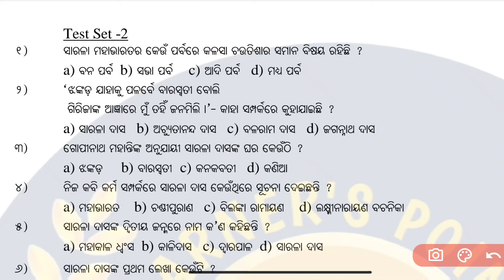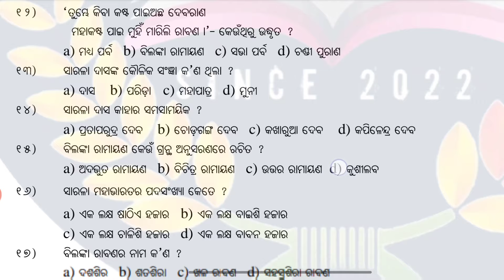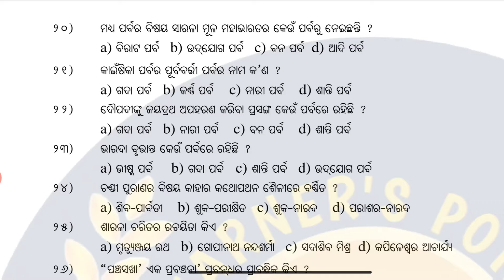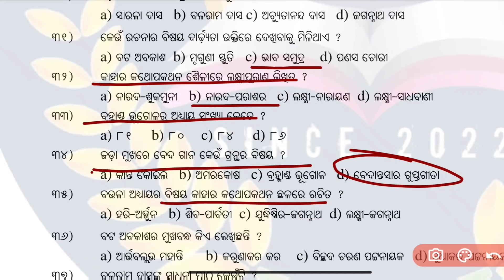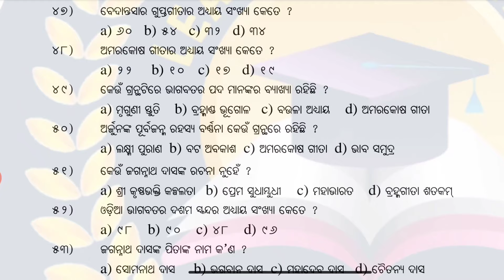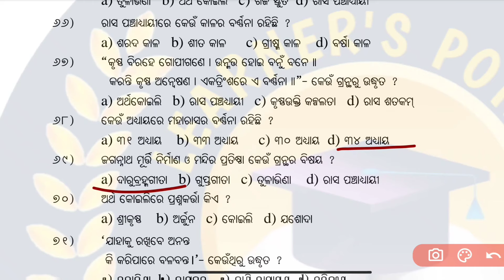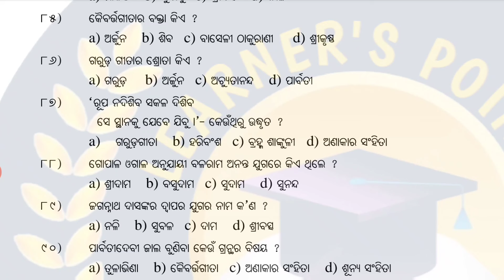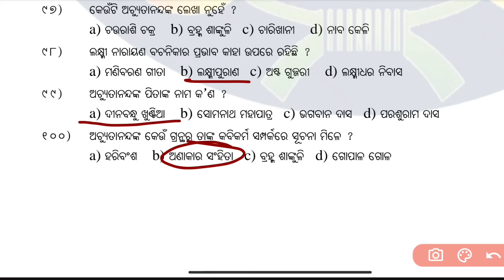100 MCQ for opsc pgt odia paper 3-unit 1/practice class for opsc pgt odia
My videos will help you for preapering  examas like NTA UGC NET/JRF,OPSC,CPET,SSB ,pgt ,emrs,SSB LECTURESHIP,OPSC PGT and other compitetiv exams.I will help you to improve your performance with my experience.So,lets start.